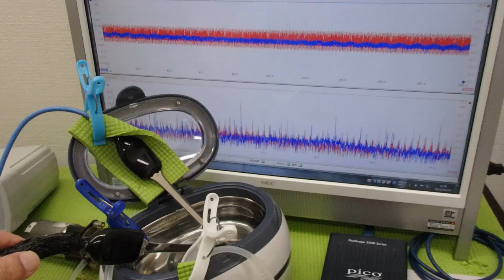脱気マイクロバブル発生液循環装置 ultrasonic-labo